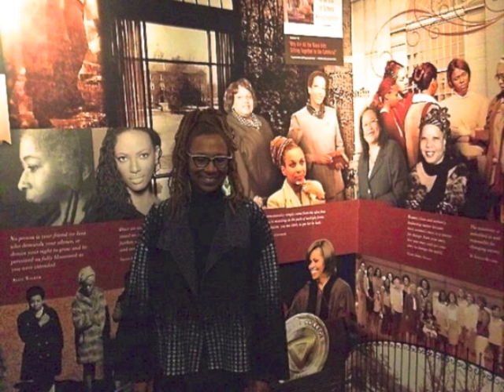Kimberle Crenshaw on Black Girls in the Prison Pipeline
As the third lecturer in the 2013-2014 Spelman College Ida B. Wells-Barnett Distinguished Lecture Series, race and gender scholar Kimberlé Crenshaw, J.D., discussed the school-to-prison pipeline as it relates to Black women and girls.